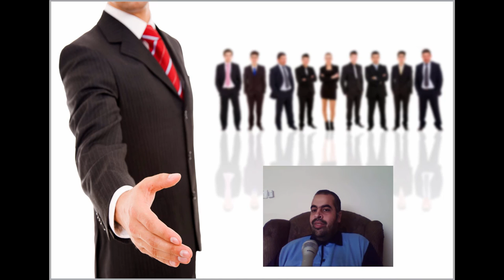ما الذي أثار اهتمامك في هذه الوظيفة؟ اهم اسئلة الانترفيو